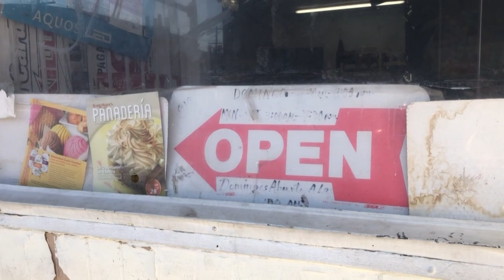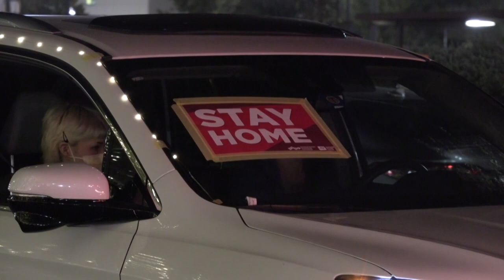El Paso, Texas, una ciudad arrasada por el covid-19 | AFP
Vestidos con uniformes a rayas, protegidos por tapabocas, guantes y anteojos, los presos de una cárcel de El Paso colaboran con funcionarios de la morgue local, desbordados por la afluencia de cadáveres. Esta ciudad estadounidense está sucumbiendo bajo una avalancha de casos de coronavirus.